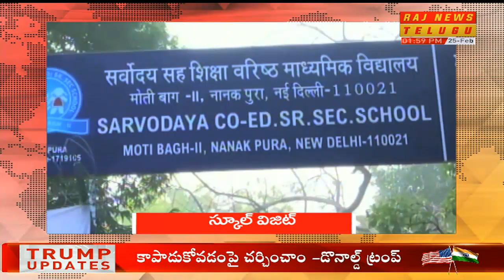2 PM News Headlines | 25-02-2020 | Raj News Live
2 PM News Headlines | 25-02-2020 | Raj News Live

RAJ NEWS Telugu, 24/7 LIVE news channel dedicated to live reports, exclusive interviews, breaking news, sports, weather, entertainment, business updates and current affairs. Exclusive Live coverage from Telangana and Andhra Pradesh. This Channel is Promoted by ACHALA MEDIA TELEVISION PVT LTD., It's an Official YouTube Channel of RAJ NEWS Telugu.